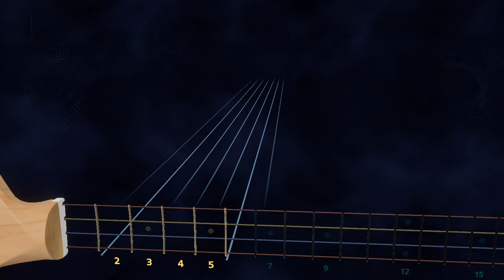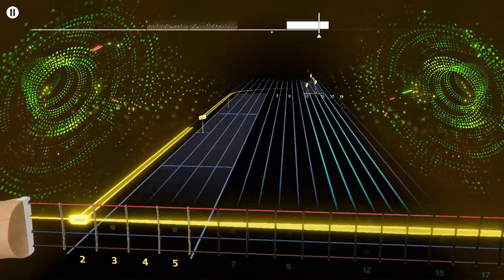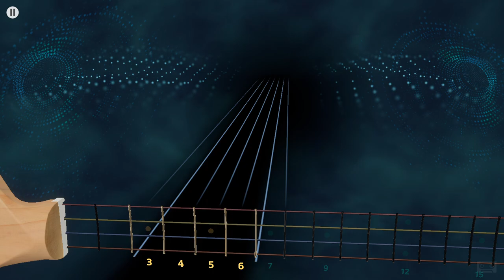Fuel - Bad Day Rocksmith+ Bass